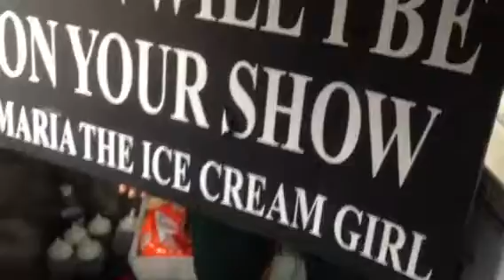Brooklyn- A MESSAGE FOR JIMMY FALLON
Jimmy Fallon When Will I Be In Your Show
USA MARIA THE ICE CREAM GIRL